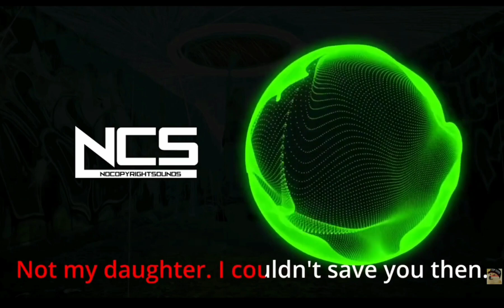Henry's speech but I say the speech